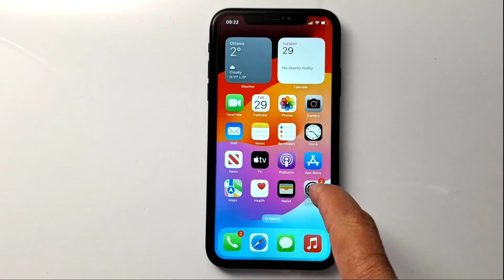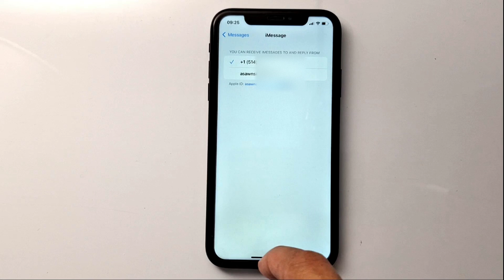Why Is iMessage Sending From Email Instead Of Phone Number, How to Change it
Why Is iMessage Sending From Email Instead Of Phone Number, How to Change it. In this video, we'll walk you through common iMessage problems, including how to fix issues with sending and receiving iMessage from email and how to make changes.